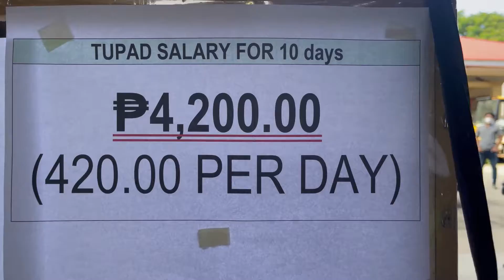Serbisyong TUPAD in Candaba, Pampanga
WATCH: Labor Secretary Silvestre H. Bello III leads Serbisyong TUPAD in Candaba, Pampanga